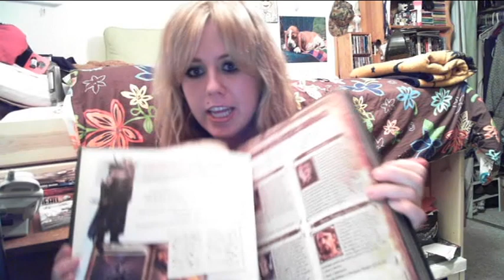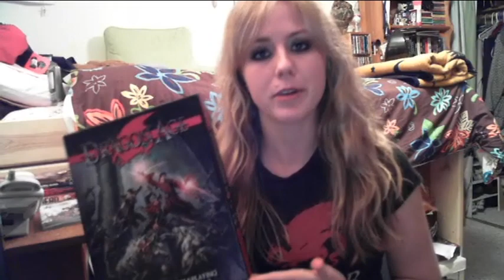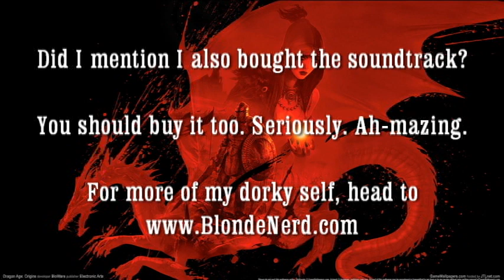Dragon Age OBSESSED.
Needless to say, I have a slight obsession with Dragon Age. And Bioware in general.  Know of any other Dragon Age stuff I don't have? LET ME KNOW!! :)